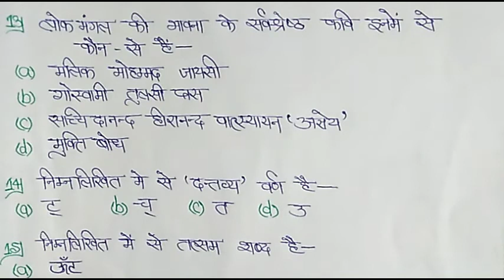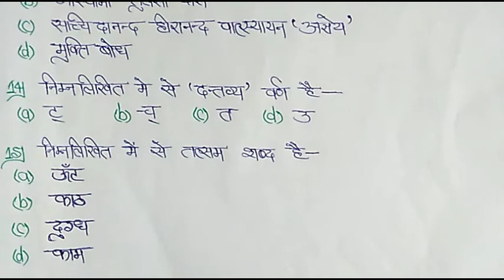UPTET 2020। HINDI। उपन्यास, रचनाएं से 15 प्रश्न। Hindi Class - 17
UPTET 2020 के पेपर 1 और पेपर 2, दोनों के लिए महत्वपूर्ण हैं. इस परीक्षा की तैयारी कर रहे उम्मीदवारों को ये प्रश्न ज़रूर तैयार करने चाहिए
UPTET 2020 के लिए उन सभी से निवेदन किया जाता है कि वे अपने बोलचाल की भाषा में भी हिन्दी का ही उपयोग करें। इसके अलावा लोगों को अपने विचार आदि को हिन्दी में लिखने भी कहा जाता है। चूंकि हिन्दी भाषा में लिखने हेतु बहुत कम उपकरण के बारे में ही लोगों को पता है, इसलिए हिन्दी भाषा में लिखने, जाँच करने और शब्दकोश के बारे में जानकारी दी जाती हैं।

Saraswati Teachers Classes

हिंदी mock test! uptet 2020! uptet समावेशी शिक्षा! uptet तदभव तत्सम! uptet उपसर्ग प्रत्यय! uptet exam date 2020! Uptet exam 2020! Uptet exam latest news today! Saraswati teachers classes notification! Supertet 2020 exam date! ctet 2020 exam update! Uptet 2020 form kb aaega! शिक्षक भर्ती 2020! Lekhpal bharti 2020! Uptet news! Up primary teacher vacancy 2020!uptet 2019 court matters!uptet hindi classes! Uptet Hindi notes! Uptet hindi syllabus! Uptet ctet Hindi! Uptet hindi questions!uptet hindi topic wise!uptet class in Hindi! Uptet hindi videos!uptet hindi marathon class!Hindi pedagogy for uptet! Uptet online coaching! How to clear uptet! Uptet marathon